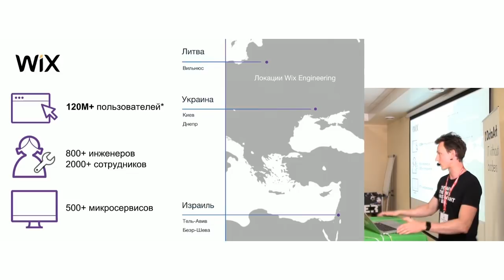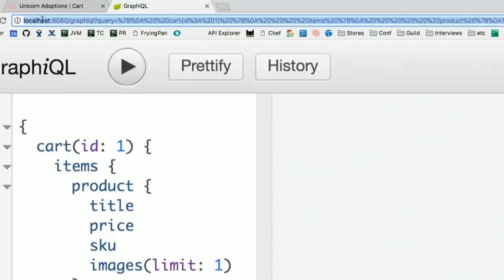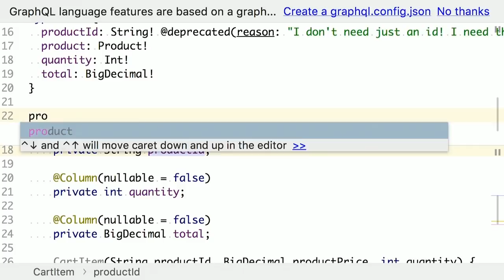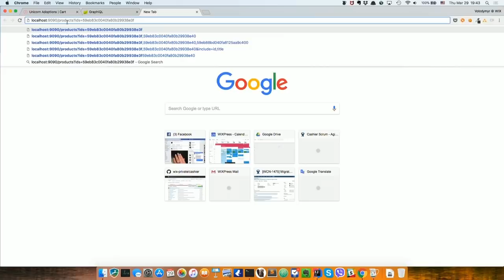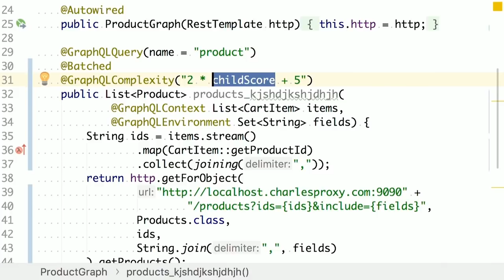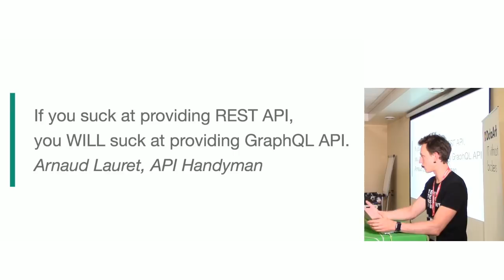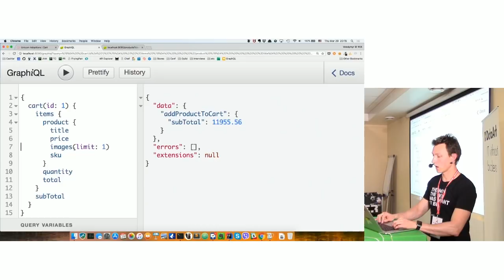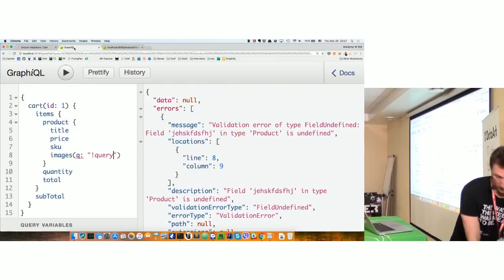«GraphQL — API по-новому». Владимир Цукур, WIX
За последнее десятилетие REST-образные API стали стандартом де-факто. Но всегда ли это правильный выбор?
Facebook, GitHub и Pinterest ставят статус-кво под вопрос, выбирая GraphQL — язык запросов для API. Этот развивающийся стандарт также предоставляет среду для исполнения запросов и дает простор для всестороннего инструментария, поэтому многим разработчикам хочется его попробовать. Что мы в WIX и сделали!
Рассмотрим реальное практическое применением GraphQL в Java-контексте. Разберём наш опыт с GraphQL в WIX, сравним с REST, и, как и в случае с любой другой технологией, осознаем ограничения и недостатки, и поймем, где хайп, а где польза.

ДОКЛАДЧИК:
Владимир Цукур
Ведущий инженер и R&D менеджер в WIX. Сфокусирован на эффективной и качественной разработке веб-систем, платформ и API с главной целью — приносить реальную пользу. Профессионально любимым делом занимается более 12 лет. Докладчик на технологических конференциях. Член программного комитета конференций JEEConf и XP Days. Практик XP и TDD. Outsourcing-партнер шведской компании Hunter's Web в Украине. Соавтор патента в классе электронного согласования.

Быстрый поиск:
0:00 Вступление
3:08 Пример контента, производимого с помощью WIX
10:00 Что такое GraphQL
17:23 GraphQL – Java
31:32 GraphQL SPQR
42:12 О безопасности
52:38 «Грусть» GraphQL
1:03:48 Вопросы